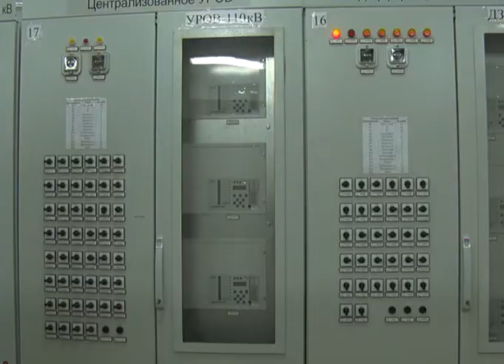"Энергожүйе" ЖШС инвестициялық жобаларды жүзеге асыруда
"Энергожүйе" ЖШС бүгін арнайы баспасөз турын ұйымдастырды. Кәсіпорын басшылығы жұмыс ауқымы артқанымен, өндіріс орнының қызмет сапасы да көтеріліп отырғандығын көрсетті. 2021- жылға бекітілген инвестициялық бағдарлама барысында 150 млн теңгеге кәсіпорынға жаңа қондырғылар алынған. Бұрынғы істен шыққан көптеген қондырғылардың орнын заманауи жаңа құралдар басқан. "Энергожүйе" ЖШС облыс бойынша 250 мыңға жуық тұтынушыны электр жарығымен қамтамасыз етіп отыр. 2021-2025 жылдар аралығында мекемеге  4 млрд 284 млн теңге инвестиция тартылыпты. Бұл қаржыға  компания облыс аумағындағы бірқатар кен орындарын жарықпен қамтамасыз етуде.  Жалпы "Энергожүйе" ЖШС- нің тұтынушылар саны арта түскен.